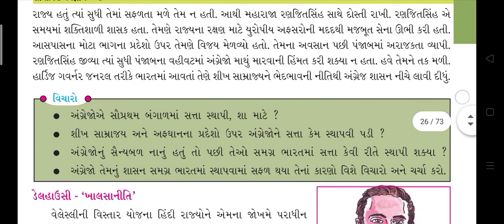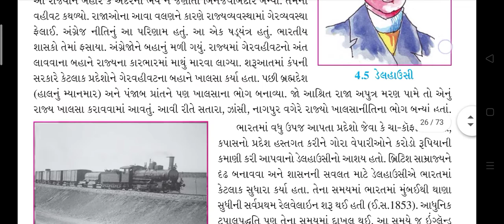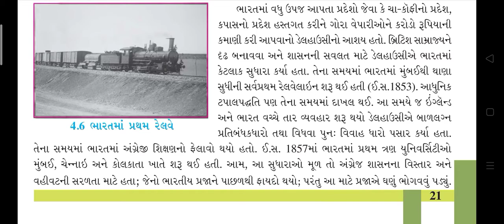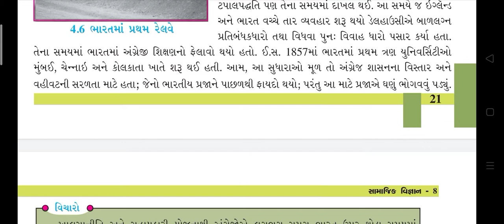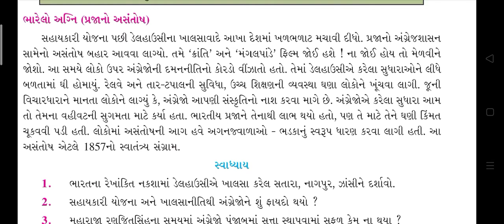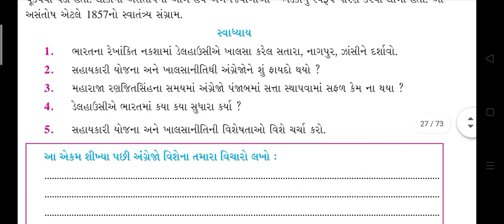તારીખ : ૧૨/૦૯/૨૦૨૦ ધોરણ : ૮ વિષય : સામાજિક વિજ્ઞાન પાઠ : ૪. વેપારી શાસકો કેવી રીતે બન્યા? ભાગ :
તારીખ : ૧૨/૦૯/૨૦૨૦
ધોરણ : ૮
 વિષય  : સામાજિક વિજ્ઞાન
પાઠ : ૪. વેપારી શાસકો કેવી રીતે બન્યા?
ભાગ  : ૨.
હોમ વર્ક : માં સ્વાધ્યાય ના પ્રશ્નો જવાબ લખવા અને પાકા કરવા.